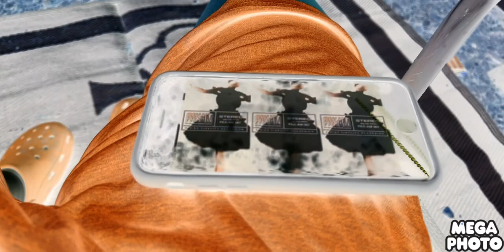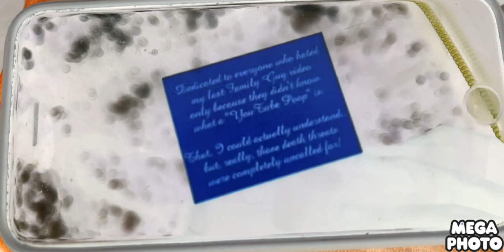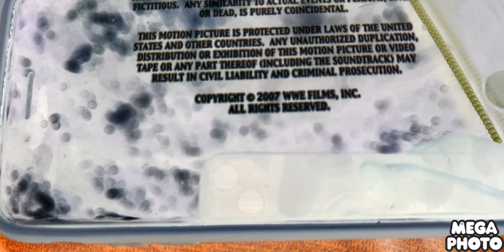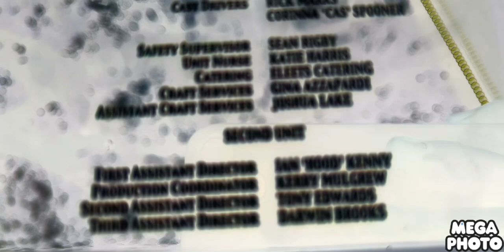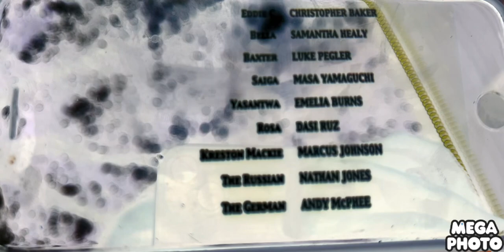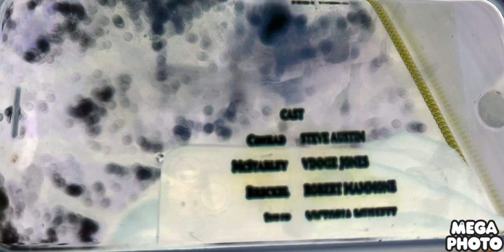July 15, 2024